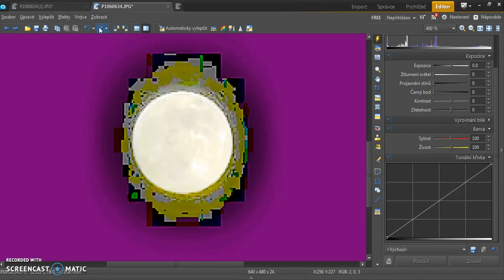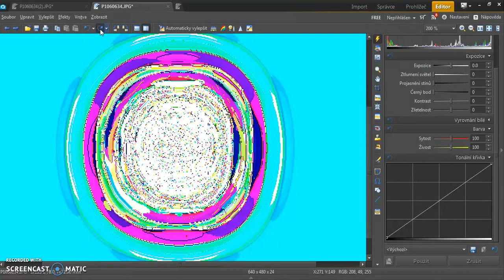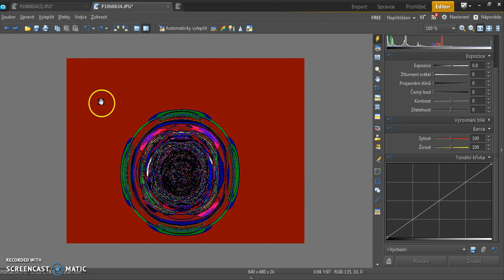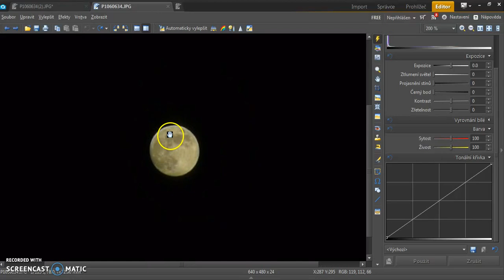Is the Moon only a projection? Well....looks like.